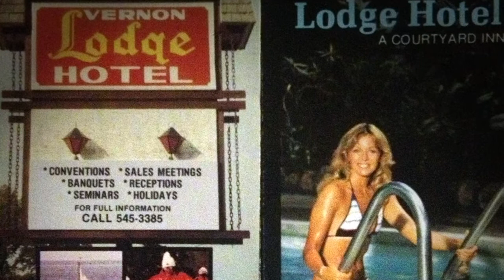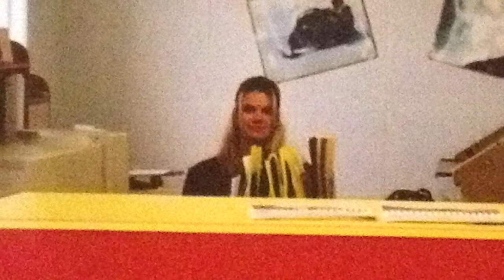Heather Martens [The Real Story]